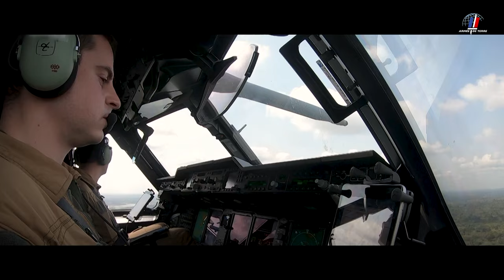Exercice aéroporté Michel - Sauter en parachute depuis un A400M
Premier largage en simultané à plus de 4 000 km par A400M

L’exercice aéroporté Michel (EAP Michel) est un exercice interarmées et interalliés de projection de soldats de la 11e brigade de parachutistes (11e BP) depuis la France sur un théâtre éloigné. Pour la première fois, un largage de parachutistes a été réalisé en République Côte d’ivoire (RCI) au terme d’un vol A400M sans escale depuis la métropole.

C’est une grande première. L’armée de Terre peut désormais déployer une unité aéroportée équipée et opérationnelle à plus de 4 000 km en moins de 48h.  Mercredi 1er décembre, les parachutistes du 8e régiment parachutiste d’infanterie de Marine (8e RPIMa) ont été projetés d’un continent à un autre pour réaliser un assaut vertical depuis un avion de transport A400M. Ces militaires n’ont plus besoin de sauter en deux temps, ils peuvent désormais le faire simultanément des deux côtés de l’appareil et ainsi réduire le temps de l’opération.
Cela a pu se faire grâce au pôle national des opérations aéroportées qui rassemble les moyens techniques et humains nécessaires pour monter en urgence une troupe aéroportée. L’objectif était de perfectionner les procédures de déploiement par air de plusieurs unités parachutistes et le pari est réussi. Jamais un largage avec une telle élongation n’avait été réalisé, témoignant de la capacité de cet aéronef à projeter des troupes toujours plus vite et  plus loin.

Un exercice interallié
Cet exercice a été réalisé en lien avec les Forces françaises en Côte d’Ivoire (FFCI) ainsi que les Forces armées de Côte d’Ivoire. Les bérets rouges y ont été largués, au-dessus de la réserve opérationnelle française : plus de 900 militaires y travaillent. Leur mission est de soutenir les opérations dans la zone mais aussi d’appuyer la RCI et le Sénégal, tout en étant capable de leur envoyer une unité efficace en un minimum de temps. Ce matériel de dernière génération, fourni grâce aux financements découlant de la Loi de programmation militaire, permet à l’armée de Terre d’être toujours plus moderne et performante.